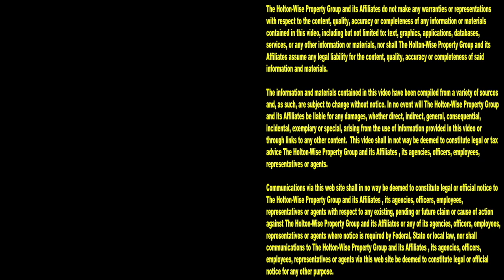Section 8 Eviction Caught on Tape (Akron Ohio) | Tenants From Hell 178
Some Akron landlords are no longer willing to rent their homes to Section 8 tenants because they feel like Section 8 tenants are the worst. When Section 8 tenants move out of a landlord's house, willingly or via an eviction, it rarely looks like it did when they moved in. During the 178th episode of The Tenants From Hell Show the HoltonWiseTV crew takes viewers on a tour of a Section 8 house in Akron, Ohio to see what it looks like after the most recent Section 8 renter was evicted. Tune in to HoltonWiseTV to see what investing in Section 8 housing in and around Akron, Ohio is really like before you spend your hard earned money on a Section 8 house in Akron that may, or may not, be the right kind of rental property for you. HoltonWise can assist Akron landlords in taking care of their Section 8 housing problems. Tune in to HoltonWiseTV for more information on Section 8 investing in the Akron real estate market, as well as content designed to teach Akron landlords about the Section 8 property management and eviction process. Nobody has more Section 8 evictions caught on camera, Section 8 landlord tips, and Section 8 property management advice than HoltonWiseTV. HoltonWiseTV is Section 8 investing in Akron, Ohio made easy.

📺 HELPFUL RESOURCES
Holton-Wise FAQ